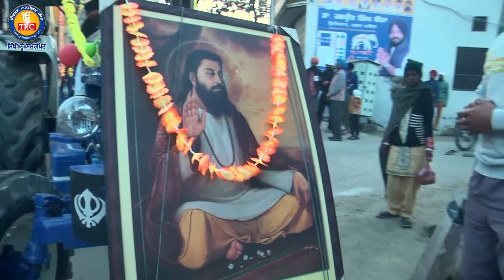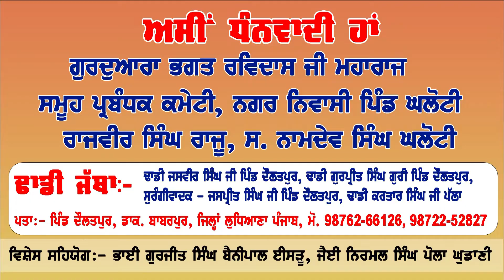(PART 2) Satgur Ravidass Maharaj Ji Nu Smarpit | Mahaan Nagar Kirtan | Pind Ghaloti | TRC Ghudani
Satgur Ravidass Maharaj Ji Nu Smarpit | Mahaan Nagar Kirtan | Pind Ghaloti | TRC Ghudani